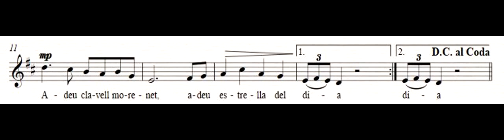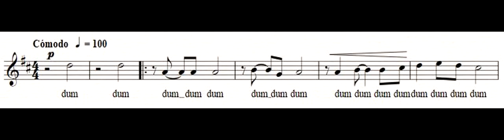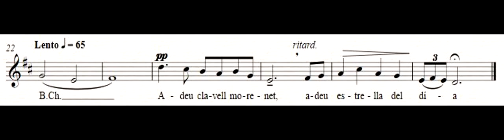La Canço del Lladre. SOPRANO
La Canço del Lladre.
Popular Catalán.
Arr. Miguel Astor.
Video Didáctico: Parte de Soprano